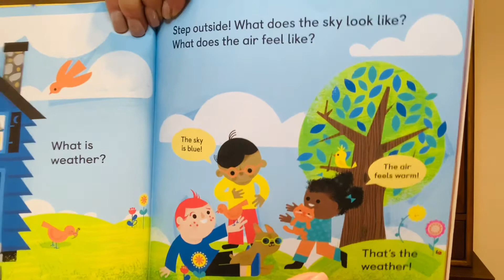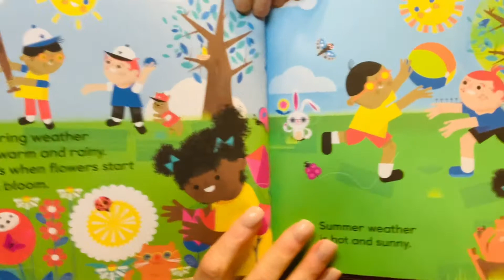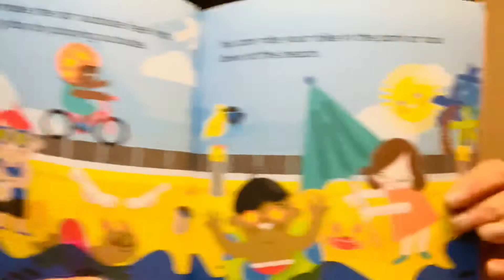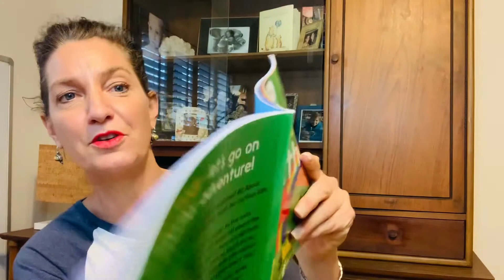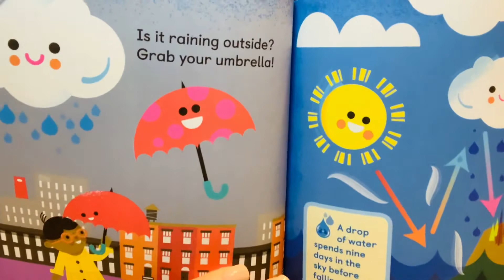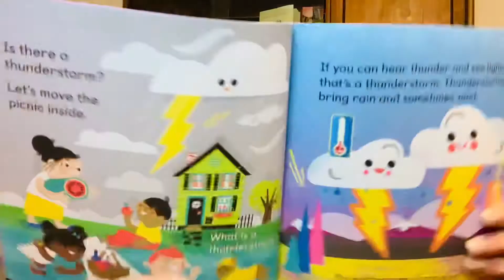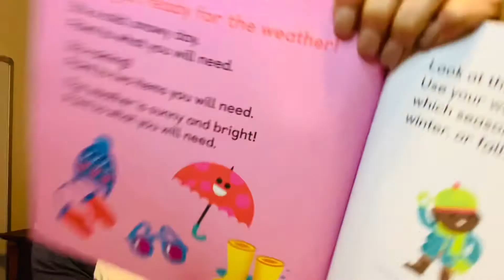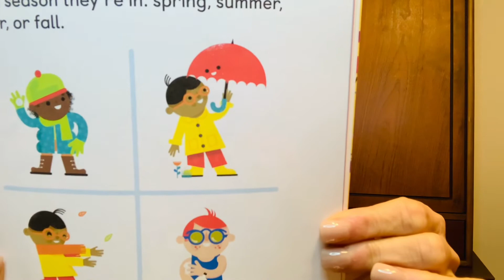ALL ABOUT WEATHER | read along story with Mrs kaiser